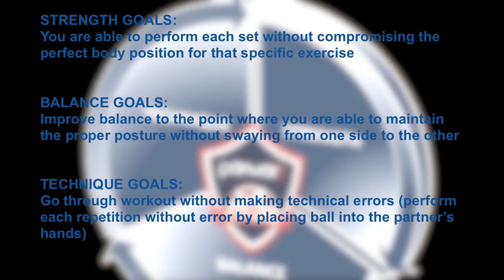Ice Skaters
PHYSICAL STRENGTH, BALANCE AND TECHNIQUE PROGRAM
The program consists of fifteen different exercises which target major muscle groups that are used in soccer.

Each exercise has been designed so that it incorporates an aspect of strength, balance and technique at the same time to make it a soccer specific exercise.

Each exercise will be performed for 45 seconds. If the exercise requires you to use one leg, you will also need to repeat on the other leg.

The exercises will be performed in order without rest from one set to the next.

STRENGTH GOALS: You are able to perform each set without compromising the perfect body position for that specific exercise.

BALANCE GOALS:Improve balance to the point where you are able to maintain the proper posture without swaying from one side to the other.

TECHNIQUE GOALS:Go through workout without making technical errors (perform each repetition without error by placing ball into the partner's hands).
Order of Exercises:
1. Abdominal Bicycle
2. Calf Raises
3. Double Abdominal Crunch
4. Squat with header
5. Hamstrings
6. Lower Back
7. Double Abdominal Crunch
8. Push Ups on One Ball
9. Abdominal Trunk Rotation
10. Ice Skaters
11. Double Crunch Header
12. Backwards Lunge Volley
13. Push Ups on Two Balls
14. One Leg Squat with Volley
15. Abdominal Scissors